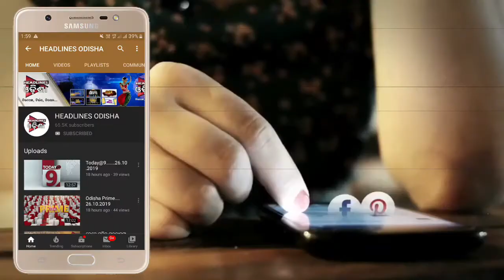ଗୌରବ ଆଣିଲେ ନବଜ୍ୟୋତି ...